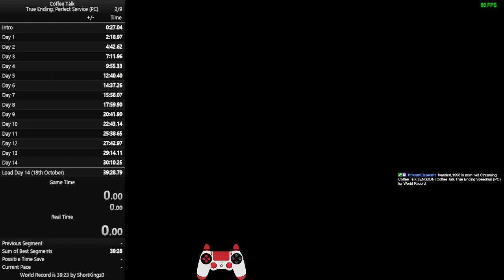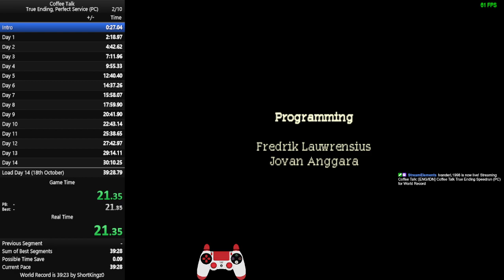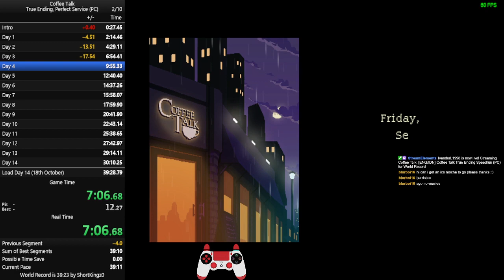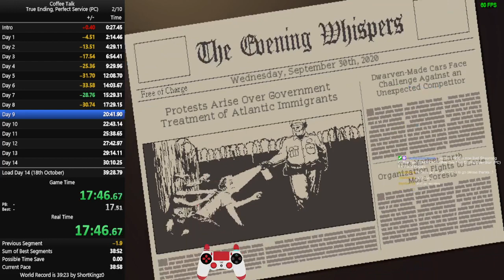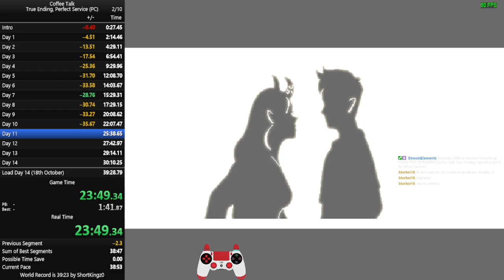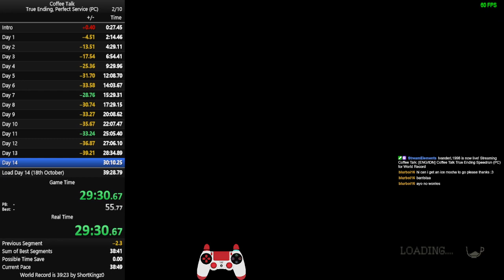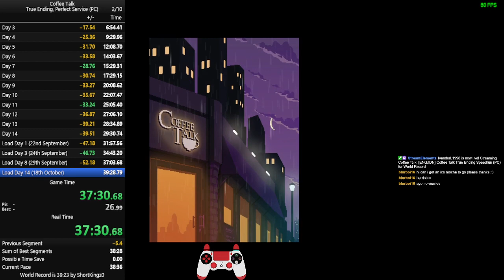[Former World Record] Coffee Talk - True Ending Speedrun (PC) in 38:36 - IvanderLatidjan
This is my current world record for Coffee Talk (True Ending, Perfect Service) Speedrun in 38:36 by IvanderLatidjan set on 18th April 2023. I am using a PS4 Controller that is plugged into my PC. First ever sub 39 minutes!! It is not perfect, probably can get lower down to 38:2x or 38:1x.

If you would like to donate to support me, please go

If you would like to play any game on Windowed mode, you can go ahead download DXWND
If you would like to use Gamepad Viewer, please go
If you would like tools to use PS4 controller on windows PC, you can install DS4Windows

Game ID:
- MLBB ID: 18170106
- League of Legends and Valorant ID: IvanderLatidjan#0001

Stream Setup:
- OBS Studio
- SmartView and PC Connect (Mirroring Screen)
- AV2HDMI
- Rexus HD100
- Samsung S22 256GB Green

My Free Video Editing Software:
- Davinci Resolve

My Gaming PC Setup:
- Processor: AMD Ryzen 5 3600XT
- Motherboard: MSI MGP B550 Gaming Plus
- RAM: Corsair DDR4 Vengeance LPX PC 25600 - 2x8GB  3200MHz
- HDD: Seagate Barracuda 1TB
- SSD: ADATA SX8200PRO 256GB M.2
- Casing: Paradox Gaming Glasgow
- VGA/GPU: MSI GTX 1660 6GB Ventus
- PSU: be Quiet! System Power 9 600W 80+ Bronze
- Monitor: Samsung 22" S22F350H
- Mouse: Logitech G102 V2 Lightsync Gaming Mouse
- Keyboard: Digital Alliance Keyboard Meca Warrior X RGB V2
- Wifi: TP Link TL-WN881ND
- OS: Windows 10 Pro
- Webcam: Nemesis NYK A80 - 960P
- Headphone: Logitech G431